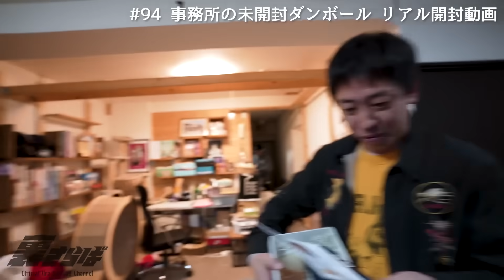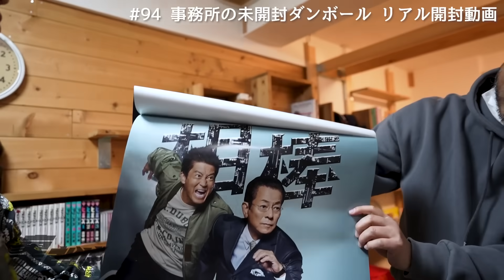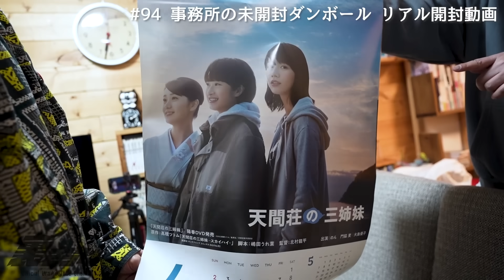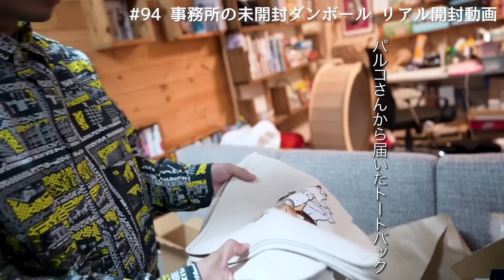【裏さらば的開封動画】忙しくてついつい放置されてた頂き物を開けていきます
今回は裏さらば的開封動画です。

生物以外は『後で開封しよう』でついつい溜まっていっちゃう頂き物。

それらを一気に開封していきます。

おじさんと猫様がわちゃわちゃだらだらしてる平和動画なので辛コメントいりません。温コメントのみお待ちしております。

【スタッフ】
ディレクター / 辻章悟

■OP曲『パブリック・ハウス』